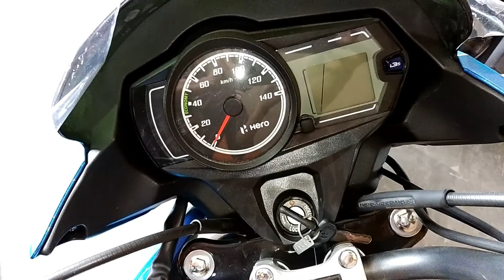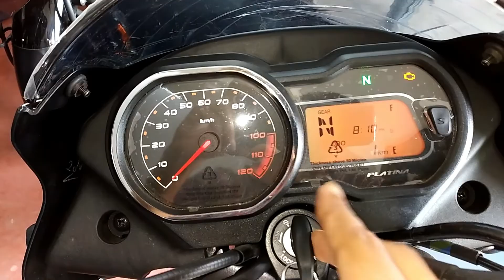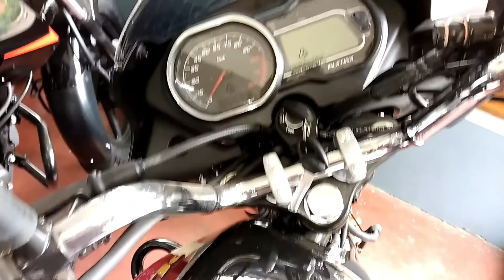Hero Passion Pro 110 bs6 vs Bajaj Platina H gear 110 bs6 full comparison, Hindi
Hey guys Mein aaj aap Sabko Hero Passion Pro 110 bs6 ke sath Bajaj Platina 110 h gear, ka full compare Karke Dikhane Ja Raha Hun, Tu dekh lete hain ine donon bike ke andar kya kya different dekhne Ko Milta Hai, PlatinavsPassionPro PlatinavsPassion Pro,